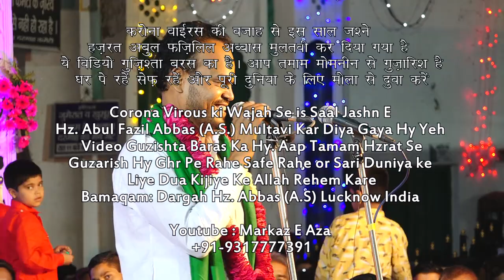Jb. Aamir Faizabadi Sb.| Jashn-E-Hz.-E-Abul Fazlil Abbas (A.S.) Lucknow | 4 Shaban 1440 (H)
Jashn-E-Hz.-E-Abul Fazlil Abbas (A.S.) Lucknow
Janab Aamir Faizabadi Sb.
1440 Hijri
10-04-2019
Minjanib Janab Meesam Rizvi Sb.
 Dargah Hz. Abbas (A.S.) Lucknow India